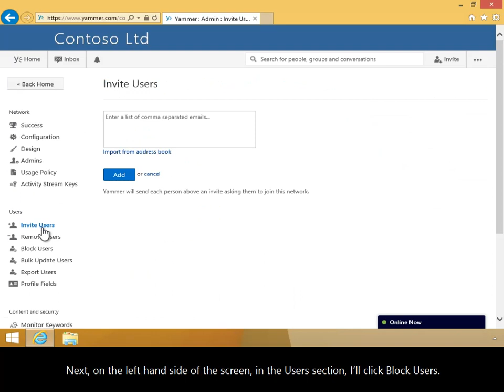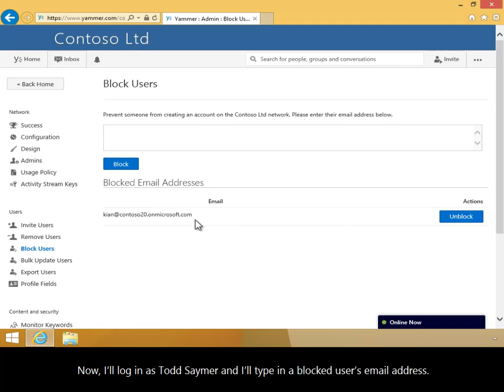How to Prevent Users from Creating an Account on the External Network